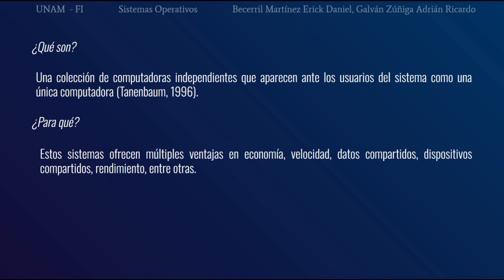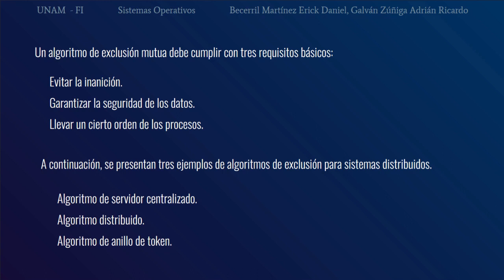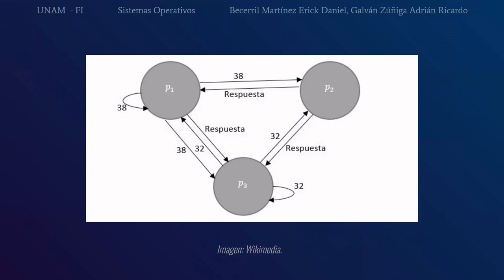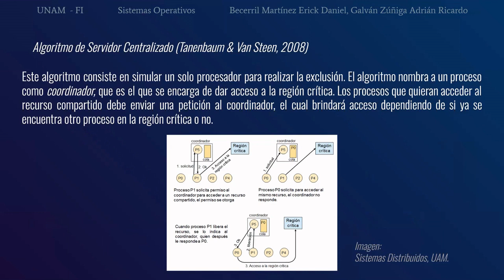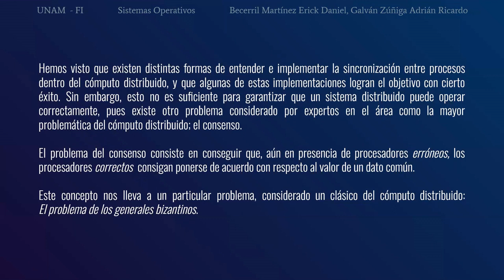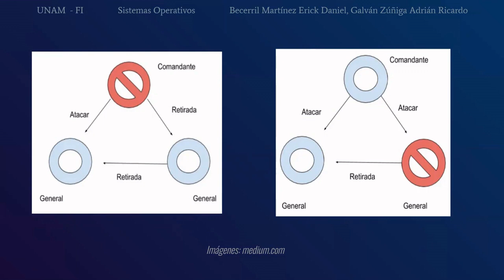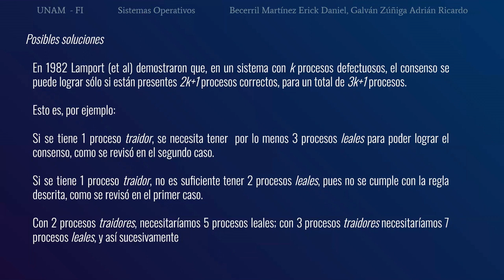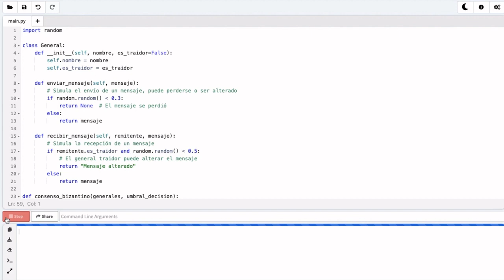Los problemas de sincronización y consenso en los sistemas distribuidos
Exposición realizada por los alumnos Erick Becerril y Ricardo Galván, semstre 2024-1